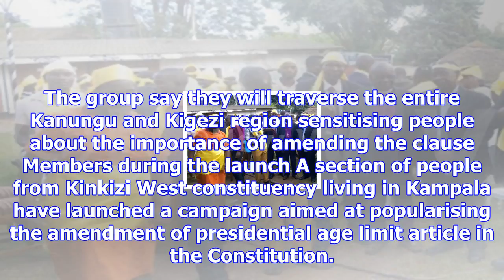Kanungu community in kampala launches age limit campaign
The group say they will traverse the entire Kanungu and Kigezi region sensitising people about the i...